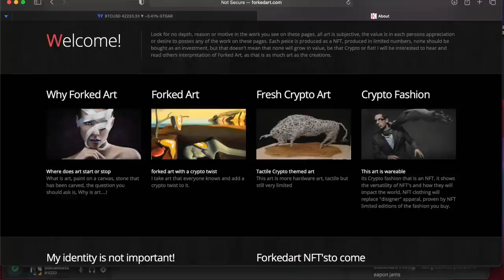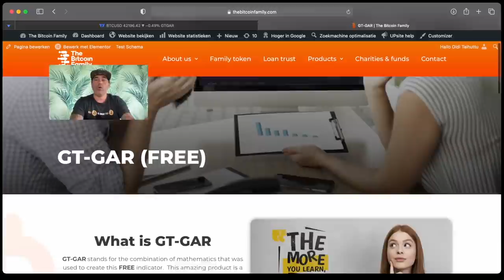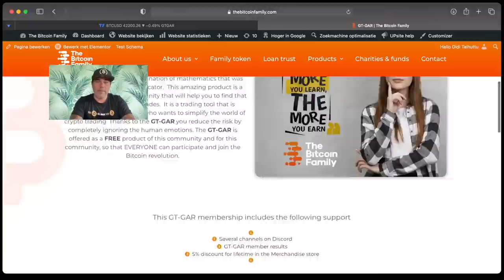A FREE BITCOIN INDICATOR FOR ALL OF YOU!!! Simplify the entry and exit points of your trades!